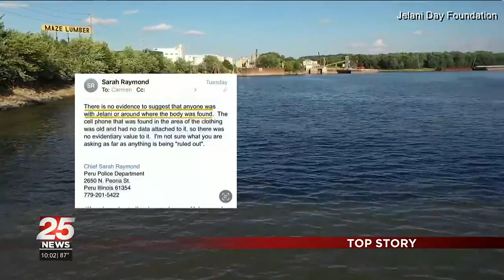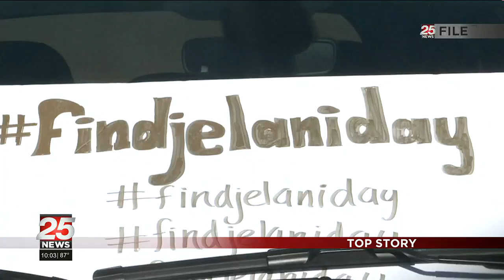Two years later, Jelani Day’s family still in search of answers